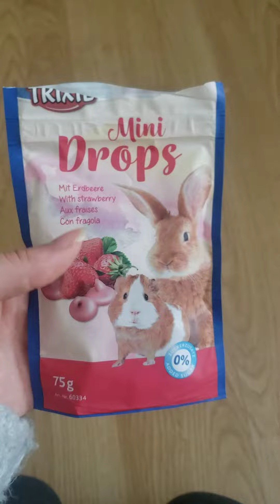Mini Drops Zoomalia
Présentation des friandises Mini Drop aux fruits rouges achetées sur Zoomalia le 21/10/2019.